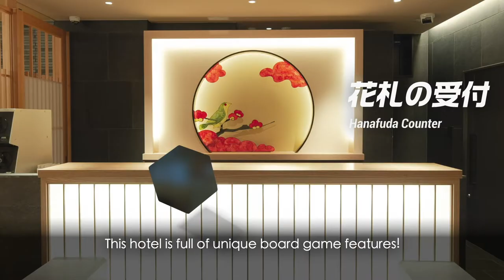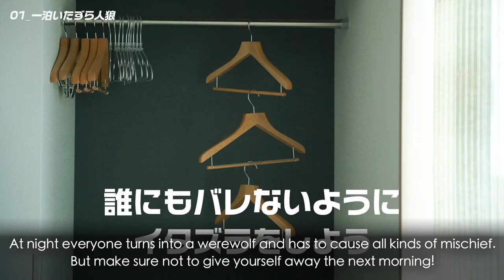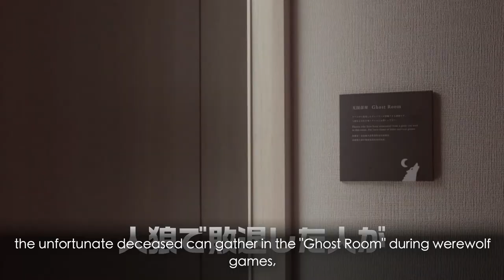【Boardgame Hotel 】MIMARU Osaka Namba Station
Experience street food, shopping, and sightseeing, all soaked in the atmosphere of Osaka. Easy access to main stations and airports.